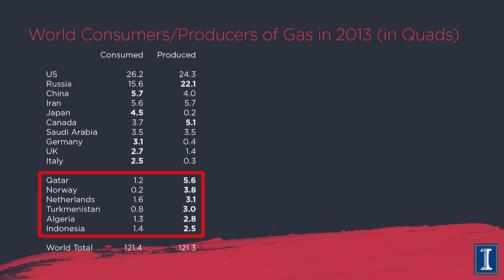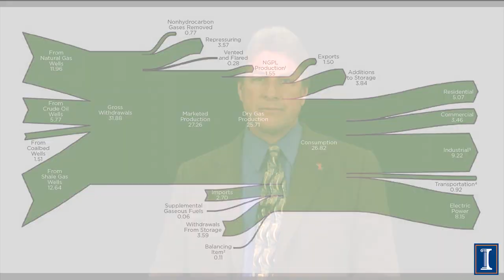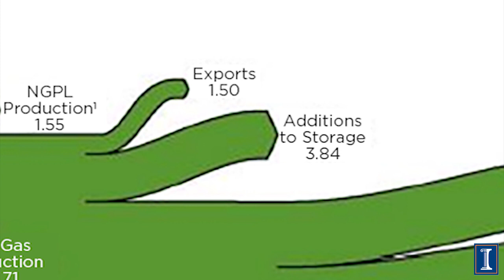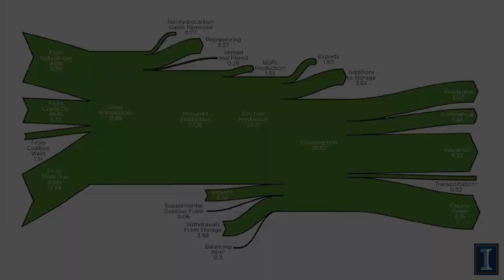Who Produces and Consumes Natural Gas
Which have the biggest natural gas reserves, consumption and production across the world. Discussion of transportation of natural gas. Natural gas flow in the US and how it changed over time and why. Difference between pressurizing and additions to storage of natural gas. Uses of natural gas